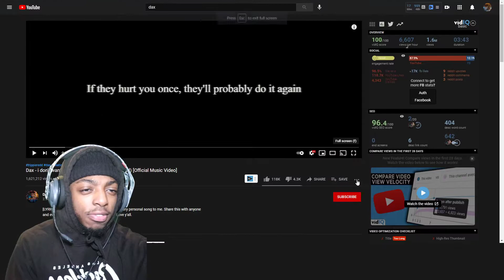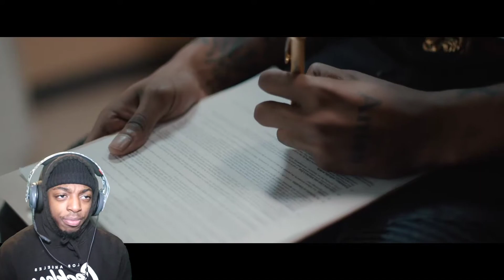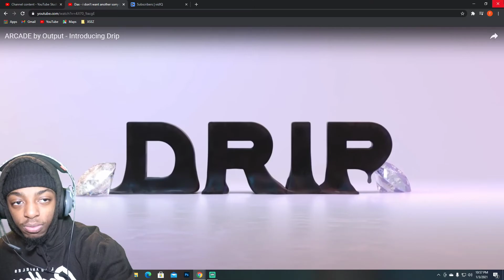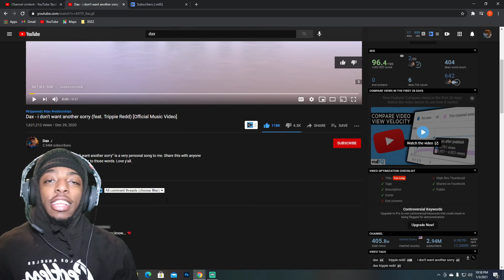Dax - i don't want another sorry (feat. Trippie Redd) [Official Music Video] - REACTION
Reaction to Dax & Trippie Redd New Song i dont want another sorry official music video. Somebody got Trippie & Dax Heartless ! Tuff Song and Visuals. Pass or Play I would prolly pass for aux but good for like a visual listen.

→ Twitter (@TriggaTraeTV)
→ PSN (TriggaTraeTV)
→ Xbox (MrKiddElite)